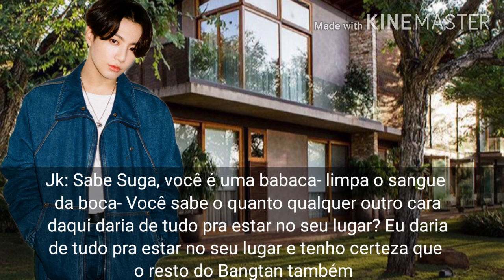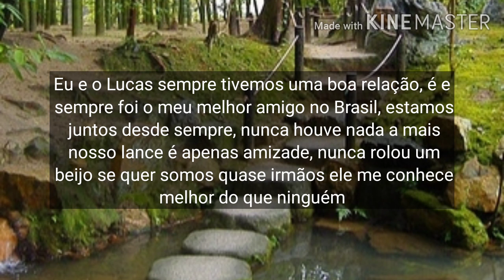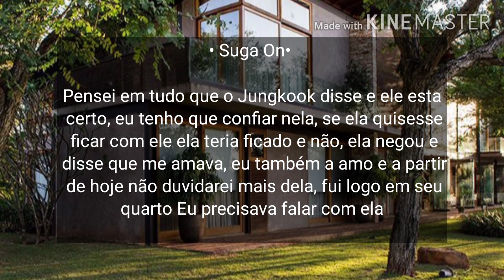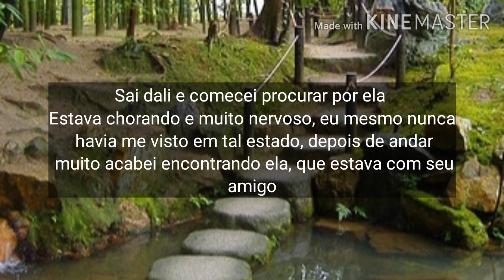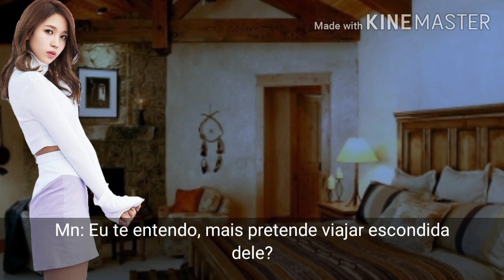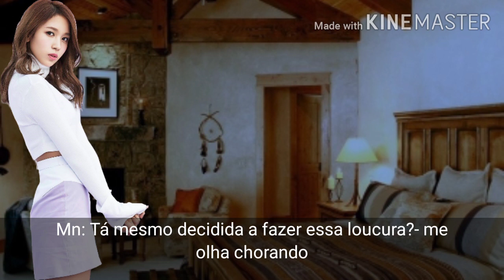Imagine Yoongi- A Nerd estrangeira e o Popular Bad Boy Ep 20